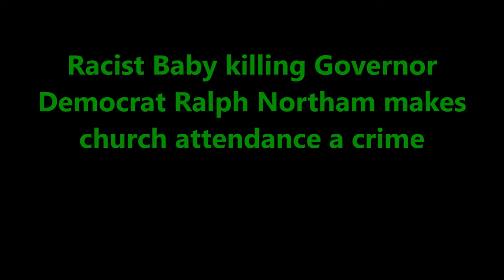Church attendance now a crime! Racist baby killing Governor / Democrat Ralph Northam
First Bill De Blasio said he would shut down churches permanently.  Then pastors started getting arrested, now this!